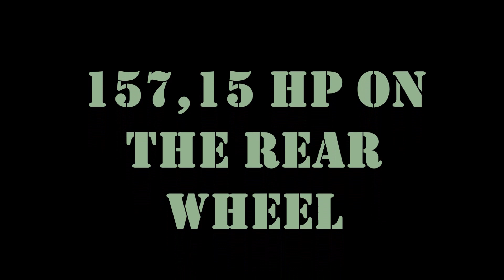The 2021 Triumph Speed Triple 1200 RS on the Dyno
A stock standard 2021 Triumph Speed Triple 1200 RS on the PowerHouse Engineering Dyno